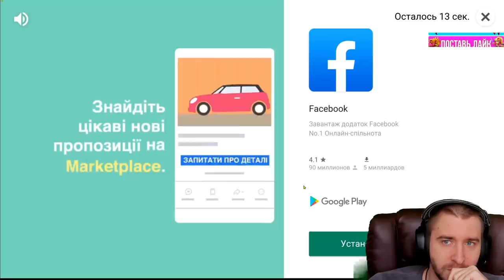КРУТАЯ ФИШКА ОБНОВЫ \ ОБЗОР ОБНОВЛЕНИЯ 1.8.1 TW \ БИТВА ЗАМКОВ \ CASTLE CLASH